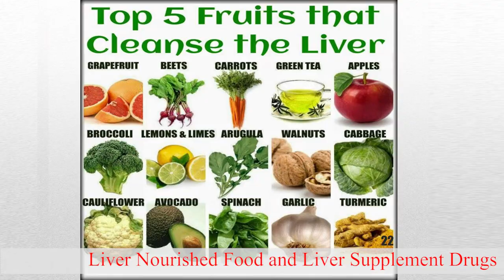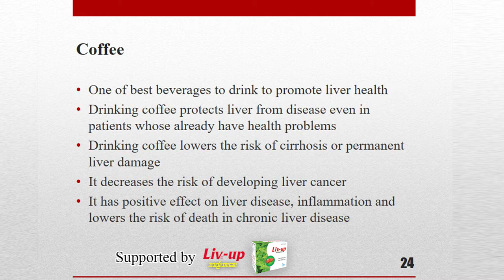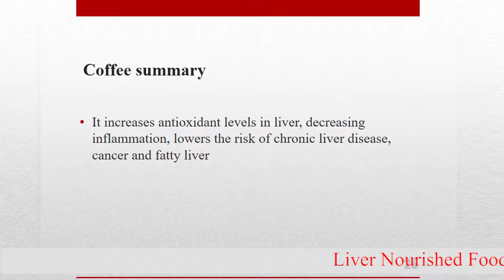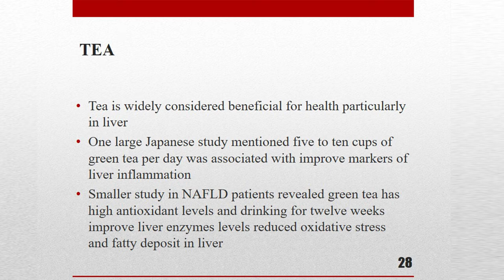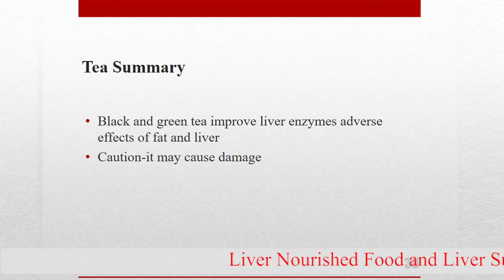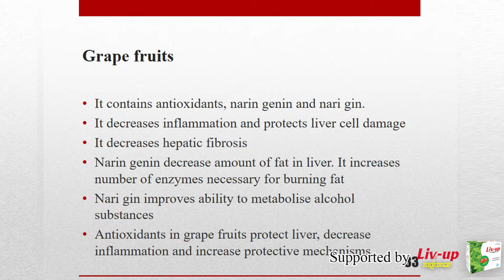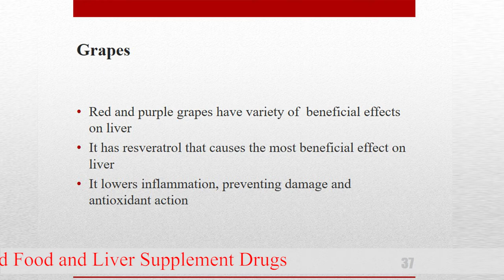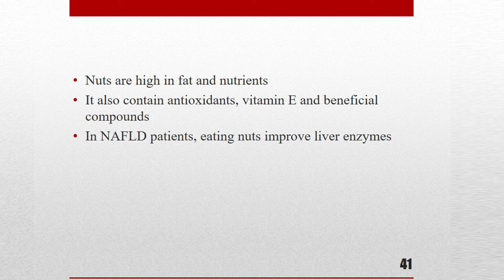Liver Nourished Food and Liver Supplement Drugs by Prof. Win Naing Episode (3)